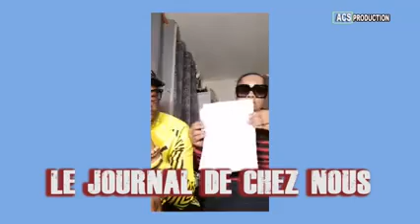LE ÝÉZÀ NORBAT DÉSTABILISÉ ERICK NORTONE À TERMINÉ SA FEMME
Vidéo de Le P BREZIANI